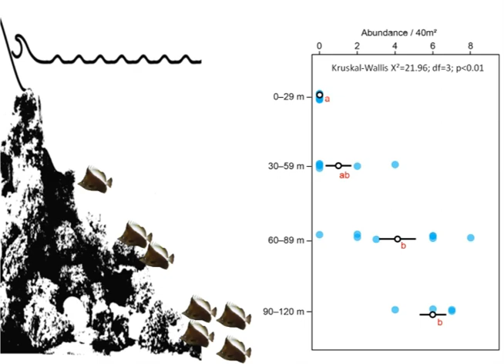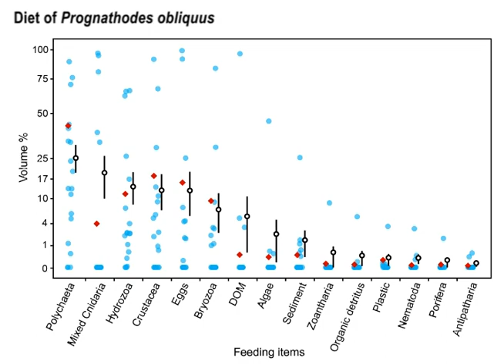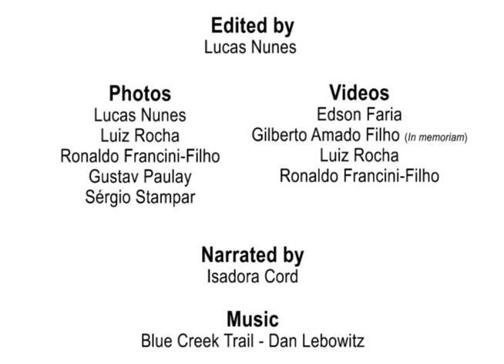Prognathodes obliquus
Video abstract  for the article:

Nunes LT, Cord I, Francini-Filho RB, Stampar SN, Pinheiro HT, Rocha LA, Floeter SR, Ferreira CEL. (2019). Ecology of Prognathodes obliquus, a butterflyfish endemic to mesophotic ecosystems of St. Peter and St. Paul’s Archipelago. Coral Reefs